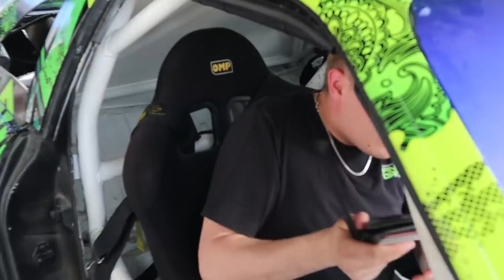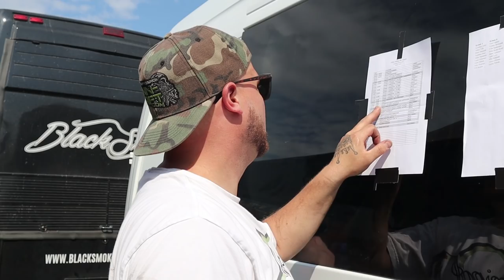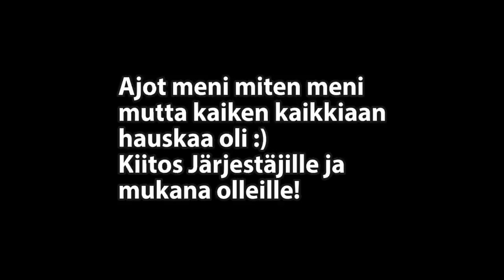Finndrift VLOG 2 SM-Drifting FPDA Kuopio 8.6.2019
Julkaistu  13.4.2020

Kisamatka Kuopioon drifting kilpailuun 8.6.2019
Tämä video kertoo kuinka
Nikon aikataulut muodostuvat...

Finndrift matkailu avartaa ja on mukavaa.
Videolla vierailee mm.